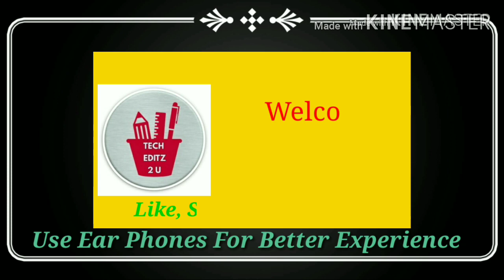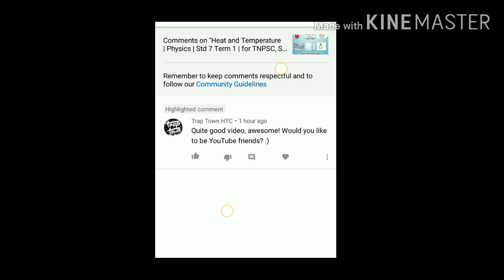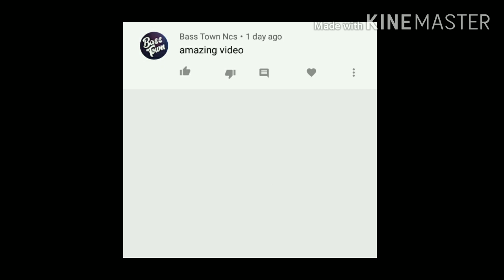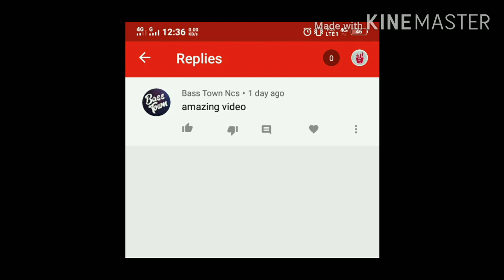Trap Down NCS | கோவிந்தா கோவிந்தா !!! | DANGER ZONE FOR ALL YOUTUBERS AND TO SUBSCRIBERS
Share to all your Besties